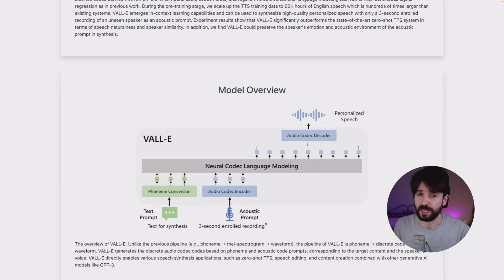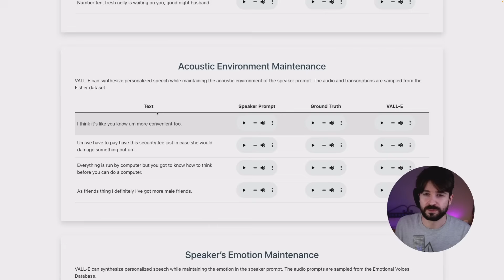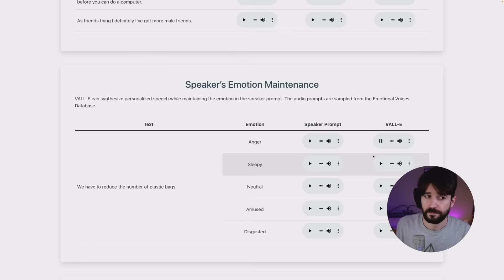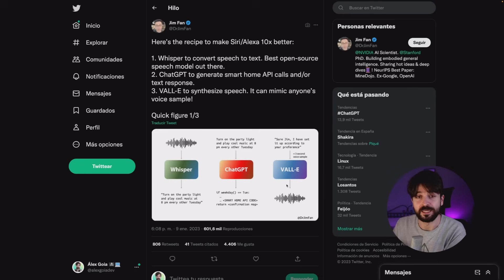VALL-E: NUEVA IA (texto-voz) de Microsoft - COPIA una VOZ en 3 SEGUNDOS!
Microsoft, que invirtió 1000 millones de dólares en OpenAi (empresa detrás de ChatGpt) y cuyo cofundador es Elon Musk, ha lanzado una nueva inteligencia artificial que convierte texto en voz. Una de las características más importantes es que es capaz de imitar una voz con tan solo 3 segundos de muestra de audio, además de tener diferentes estados emocionales. Texto a voz realista o convertir texto a voz.

Únicamente para los curiosos 👀:
- Mi cámara
- Mi micrófono